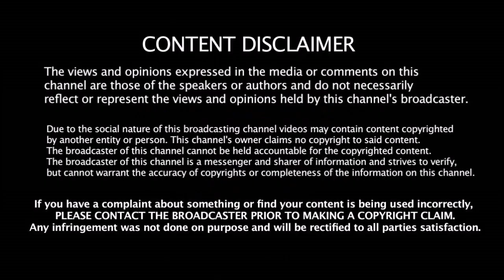IPL வரலாற்றில் Batsman - களை மிரட்டிய அபாயகரமான Bowlers | IPL Best Bowler